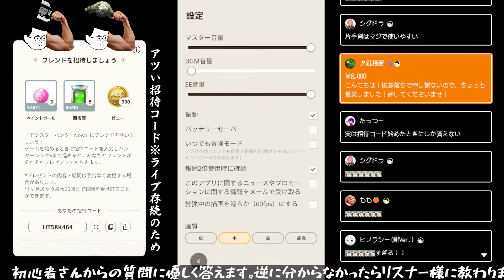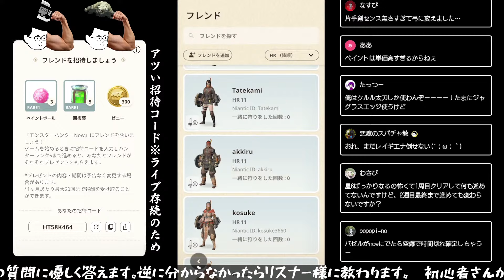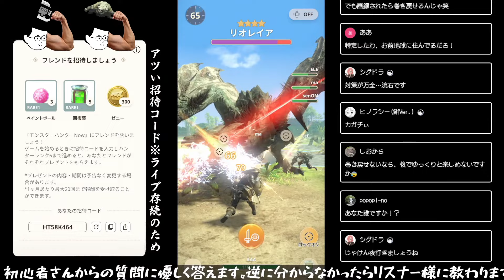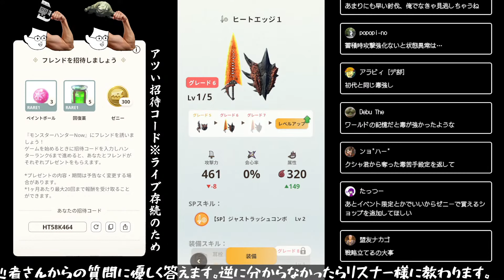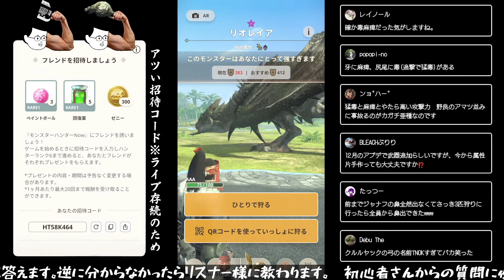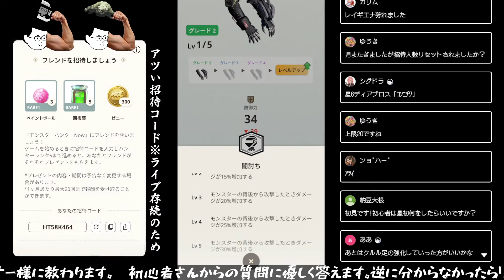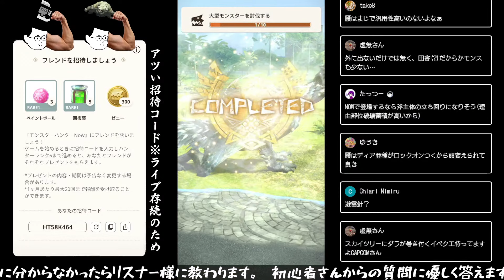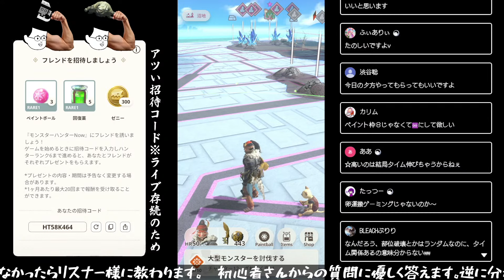【モンハンNow】質問に答えるなどしながらリオレウスとか討伐する枠【モンスターハンターナウ】※まずいとこ消したアーカイブ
はじめてモンハンNowの配信をなんとかしてやってみる配信です。

【宣伝：Discord鯖】
リスナー同士で交流できる場所を作りました。※ルールは守ってね
Youtubeのメンバー（シンユウ以上）になるとアダチと通話しながらハンティングできます。

マナー違反はBANになるかもしれません。
以下やらないようにしましょう。
・複数アカウントを使っての茶番
・リスナー個人同士での配信に無関係な会話（挨拶等はOK）
・サブ垢を使っての初見詐欺
・関係ないゲームの話を延々と続ける
・同じ文章の連投
・荒らしに見えるスタンプの使い方
・その他アダチから注意を受けてもやめない行為